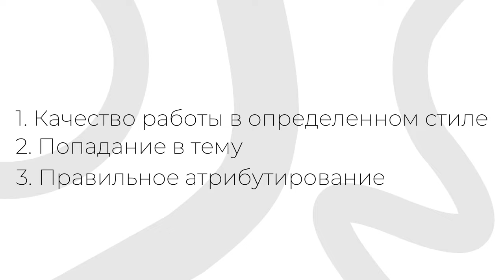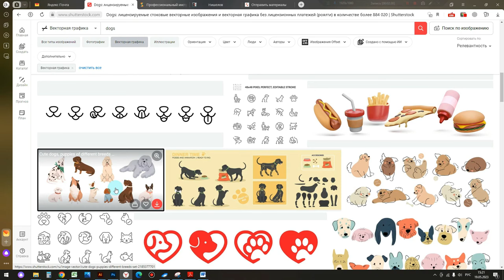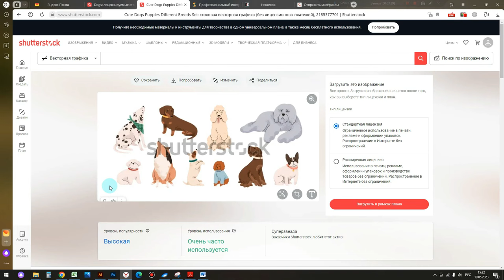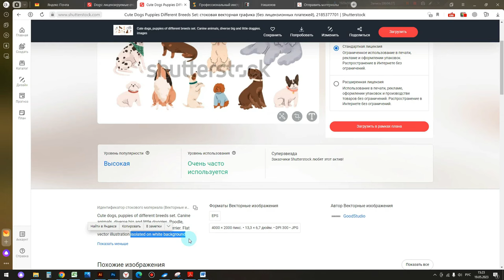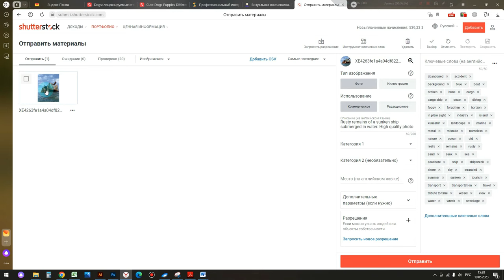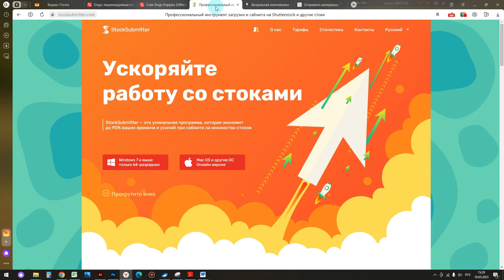Как попасть в ТОП? Атрибутирование и успешность работ на стоках.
Если вы хотите узнать все секреты атрибутирования, приходите на марафон Ключ от стоков:

Всем продаж!

*Компания Meta, которой принадлежит Instagram, запрещена на территории РФ